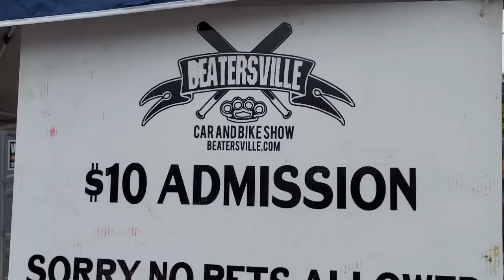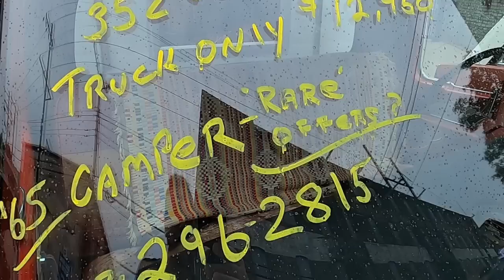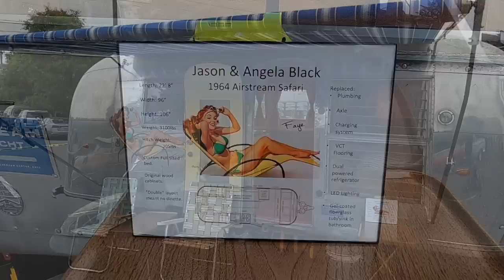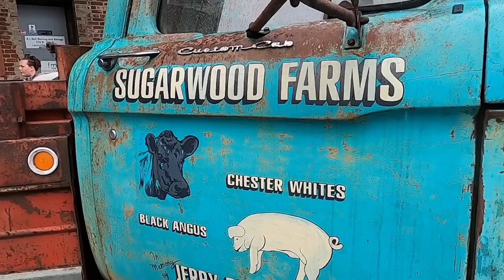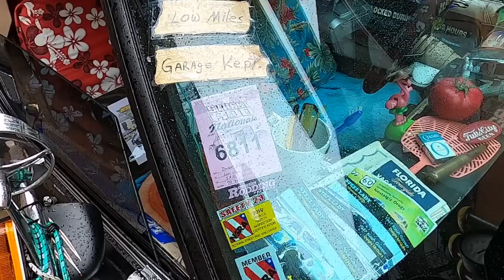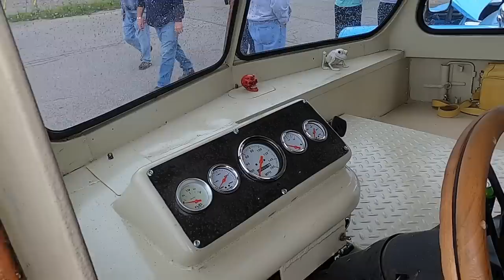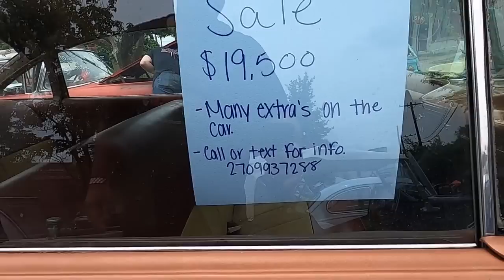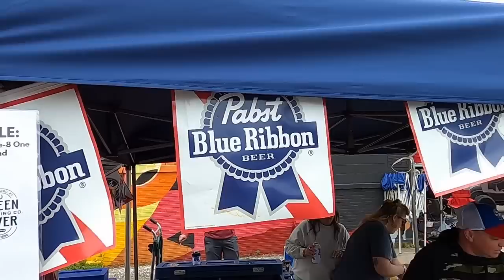Beatersville 2023 Car Show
Beatersville 2023 Car Show in Louisville, KY. May 28, 2023

Hot Rods, Rat Rods, Customs, Gassers and More!

Throttle Power